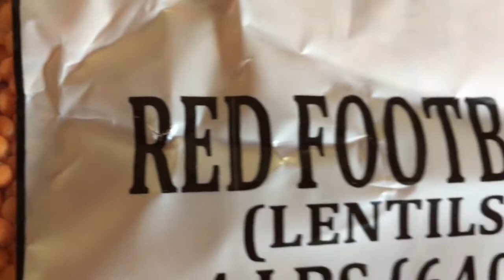Lentil Soup - Bushra's Kitchen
Lentil Soup